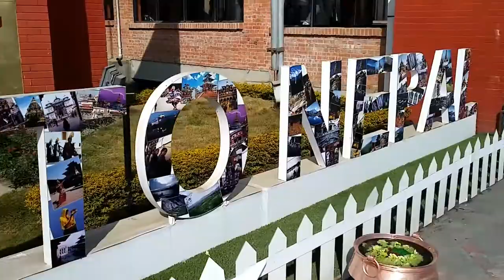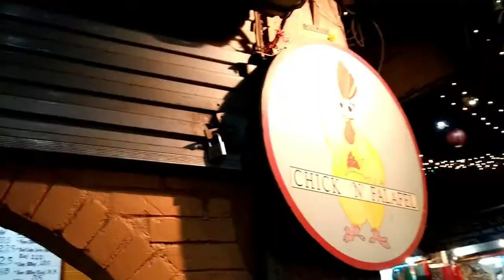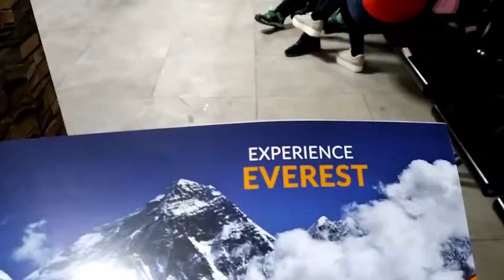KATHMANDU NEPAL EVEREST MOUNTAIN FLIGHT, THAMEL AND STUPA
Kathmandu, the capital city Nepal is a great place to visit during winter. Streets are not that crowded around holiday season, it is a good opportunity to do some shopping and eat some great food at Thamel. I took a mountain flight to see the amazing Everest and the great Himalayan range. Boudhanath Stupa , a world heritage site is a great place to experience culture and peace.